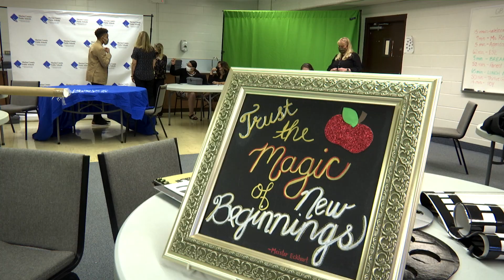Great Beginnings Class of 2020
With a new school year comes new teachers. This year, due to COVID-19 concerns, new teacher orientation will take place virtually via Zoom. Although everyone may not physically be in the same place, MCPS staff will always remain together.